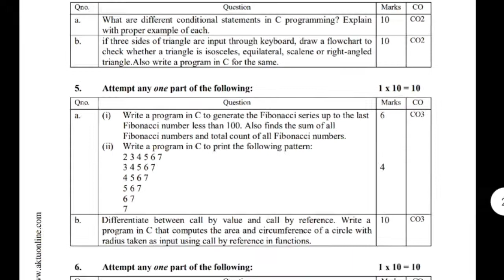Programming for Problems Solving Question Papers | B.Tech 1st SEM Paper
Hi,
My Video Content Today is 👇👇👇

अगर आप चाहतेे हैं कि AKTU Exam Online हो and Paper MCQ हो और आपका सेल्फ सेंटर हो तो आप को इस ग्रुप को ज्वाइन कर सकते हैं इस ग्रुप में कई कॉलेज के स्टूडेंट्स हैं
AKTU Students Unity Telegram Group

MANUU , Molana Azad National URDU University Hyderabad की सभी जानकारी के लिए group join करो 👇

AKTU  Previous Year Paper | UPTU B.Pharma

AKTU Engineers Unity groups 👇👇👇
AKTU Engineers Unity Twitter group 👇

FOR BUSINESS_PROMOTION/SUGGESION
My gmail id